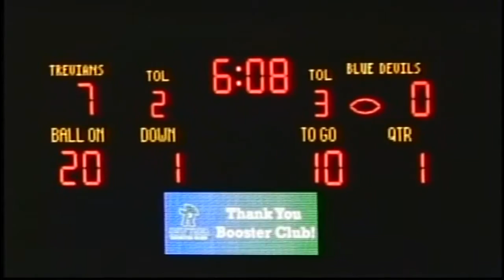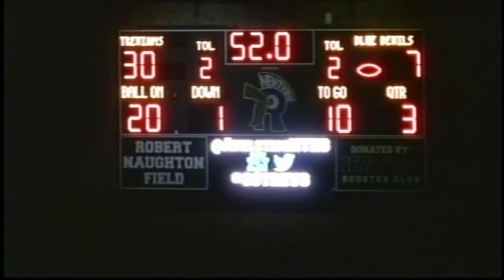New Trier football v Warren 09 02 16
New Trier Trevians make a statement and play one of their best games in several years against the Warren Blue Devils.